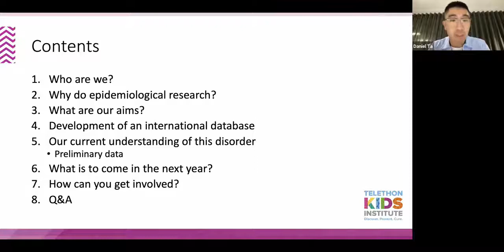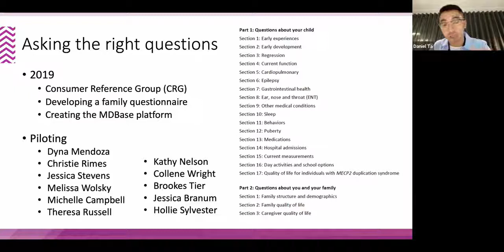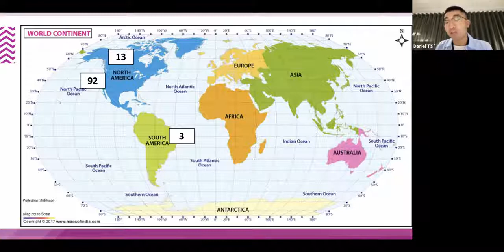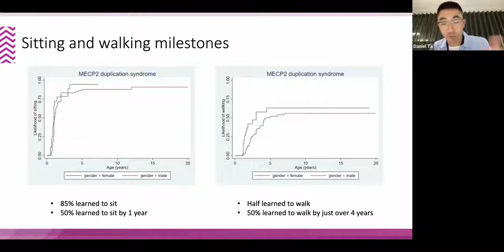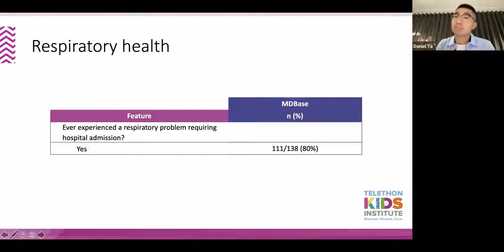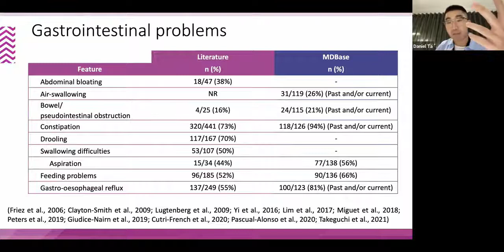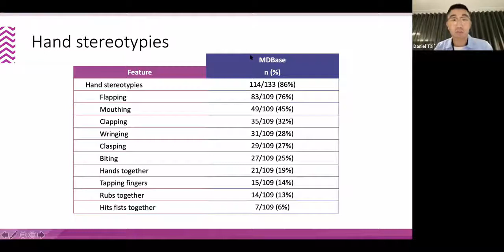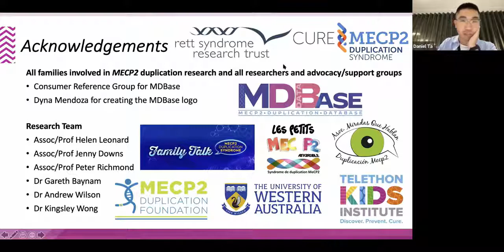Launch of the MECP2 Duplication Database MDBase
The MECP2 Duplication Database (MDBase) was created to better characterize MECP2 duplication syndrome and address unanswered questions. As the one year anniversary of the database approaches Daniel Ta review parent involvement in the development of the MDBase, current knowledge of the disorder and clinical research plans for the year ahead.

The Rett Syndrome Research Trust is singularly focused on a cure for Rett syndrome and MECP2 disorders. Achieving success takes a deep understanding of the relevant science, an environment built for scientific collaboration, and experience with drug and business development. Today we are building on incredible scientific and industry momentum by implementing six genetic-based strategies that tackle Rett from every angle. Every single company pursuing a cure for Rett is able to do so because they leveraged discoveries and resources that were generated with RSRT funding. RSRT is the home of the Rett cure community, and we are confident that together we will cure Rett syndrome.